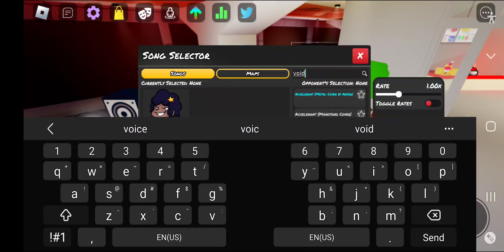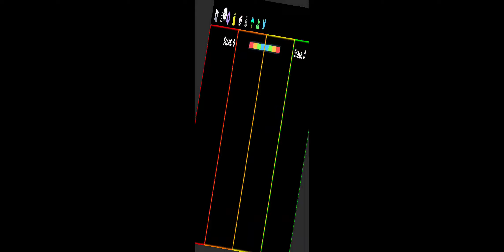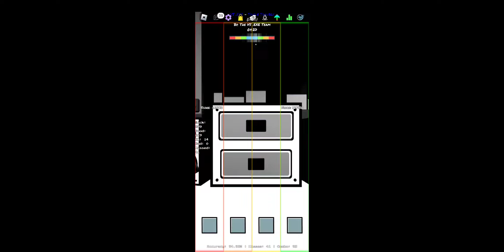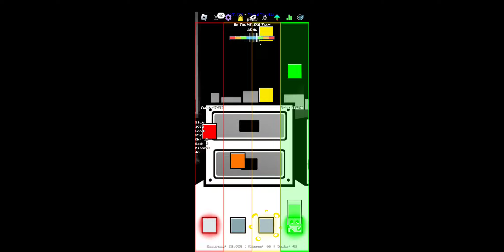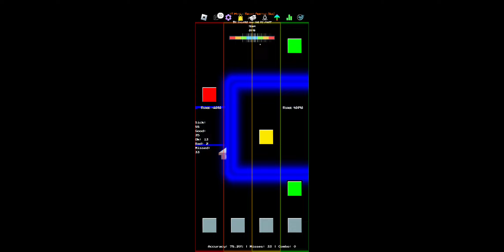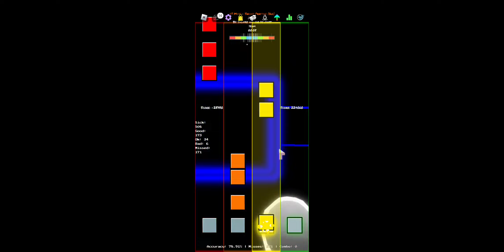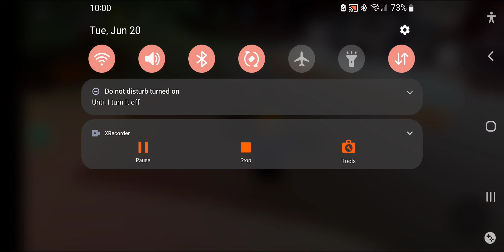Funky Friday Gameplay #2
Wow... my mind is a bit more awake to be actually perform better mediumly at this game...